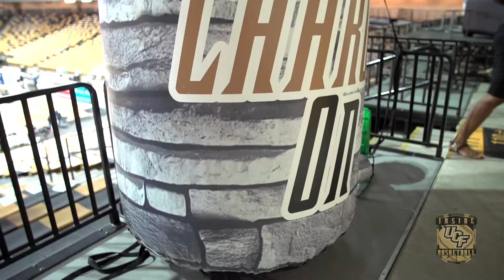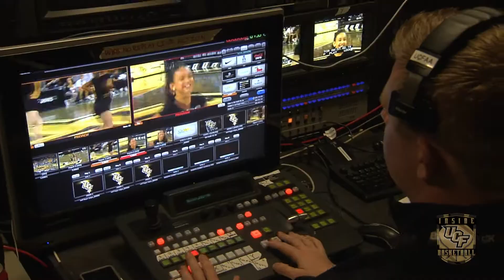IUCFB Feature 2016: Game Day Operations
We take you BEHIND-THE-SCENES of a UCF Men's Basketball game and introduce you to the departments and personnel that make a UCF Game Day a great experience for the team and the fans.